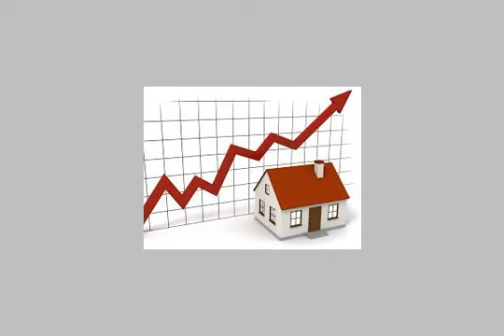Apartment For Sale In Roshdy Alexandria - mlseg.com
Apartment For Sale In Roshdy Alexandria شقة 150م 3غرف -- 2ريسبيشن -- 2حمام -- تشطيب سوبر لوكس مطلوب 750 الف جنيه للاستعلام كود 272 مجموعة كنوز العقارية ت/ - - - - - رشدى - Egypt Real Estate | Alexandria | Roshdy | Apartment For Sale